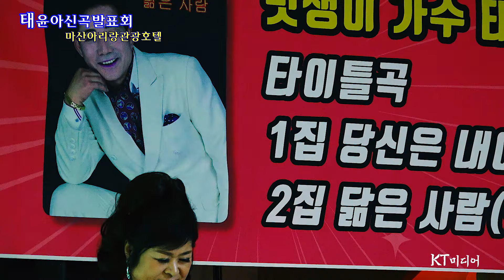가수 "김태경" / 어머니의 기도 (태윤아 신곡발표회. 마산아리랑 호텔)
가수 "태윤아"는 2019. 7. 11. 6시 마산아리랑 관광호텔 특설무대에서 동료가수와 선후배 등 200여명을 모시고 "닮은사람" 신곡 발표회
를 성황리에 마무리하였다. 가수 김태경이 열창하는 모습.